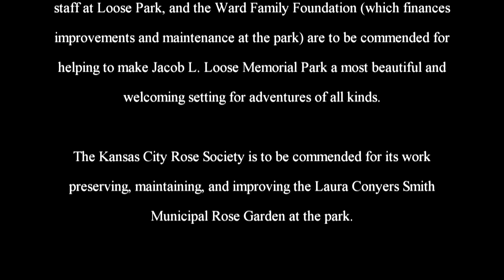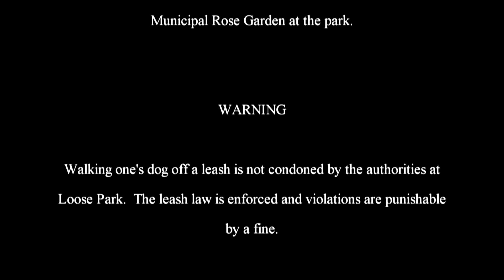The Adventures of Rasta Bowwow - Episode 2325 - 01 26 2020